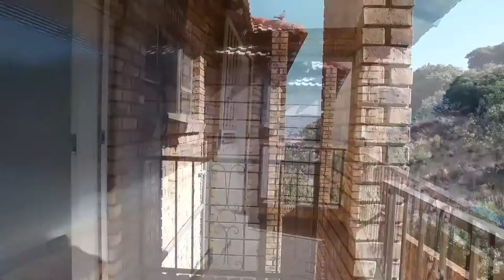2 Bedroom Townhouse for sale in Gauteng | Johannesburg | Johannesburg South | Wincheste | T925303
2 Bedroom Townhouse in Winchester Hills, 58 movado, 283 swartgoud street, Lovely upstairs unit, 2 bed, 2 bath in the heart of Winchester Hills, close and convenient to all ma